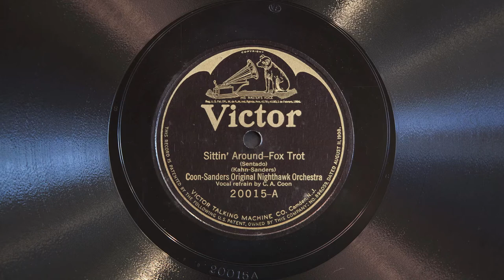Sittin' Around • Coon-Sanders Original Nighthawk Orchestra (Victrola Credenza)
Coon-Sanders Original Nighthawk Orchestra (with vocal refrain by Carlton Coon) plays "Sittin' Around" on Victor electric batwing record 20015-A, played on a 1926 Victor VE8-30X (Credenza) orthophonic victrola and medium tone steel needle. Recorded March 9, 1926 in Chicago, Illinois.